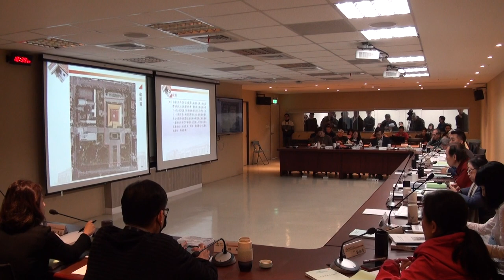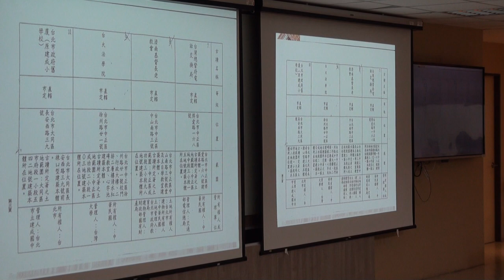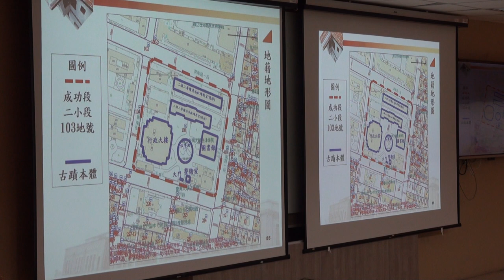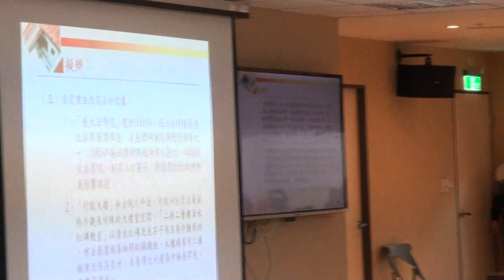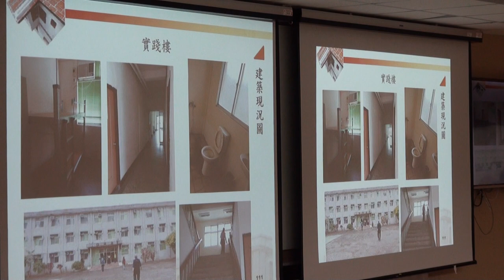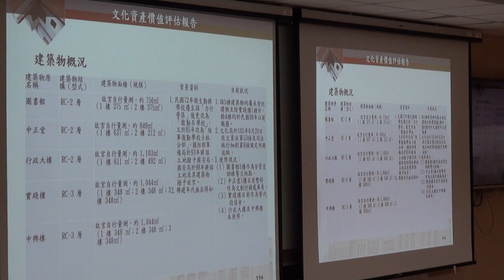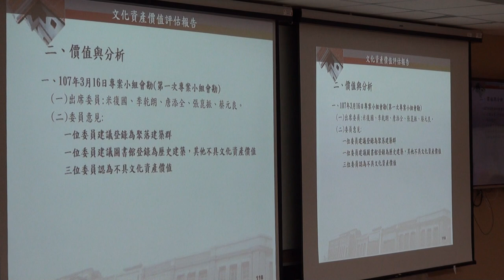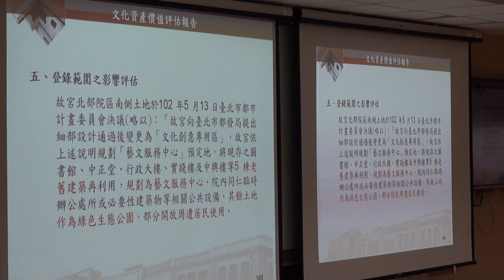臺北市文化資產審議委員會第113次會議影片-PART3